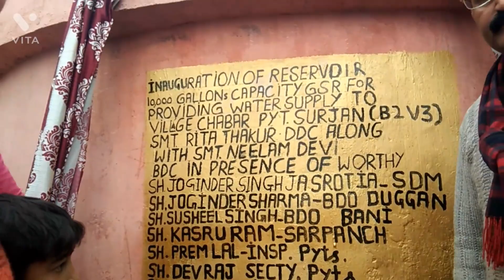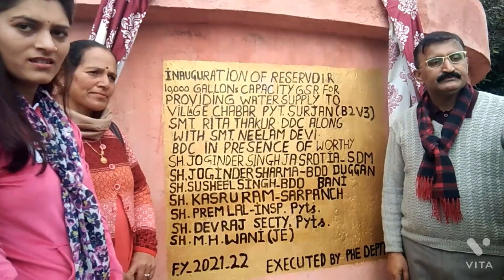Today 2nov S D M Bani and DDC Reta Thakur inaugurated the water tank Const. a cost of Rs 726,000.